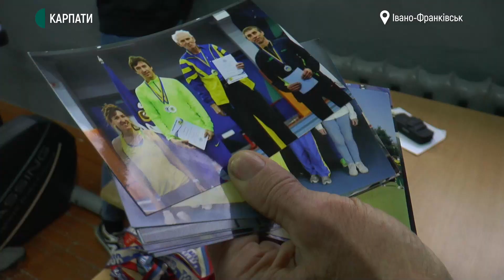Ціле життя провів на стадіоні. Іванофранківець Іван Файчак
Запальний, енергійний та здоровий - таким у 81 рік виглядає франківець Іван Файчак. Чоловік - багаторазовий чемпіон та рекордсмен України, чемпіон Європи та призер чемпіонату світу.